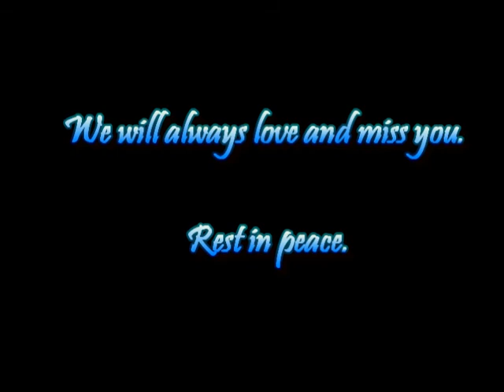Beatriz Sol "Betty" Herrera Bongiorni - In Loving Memory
In loving memory of Beatriz Sol "Betty" Herrera Bongiorni, 2/14/1940 - 1/16/2014.